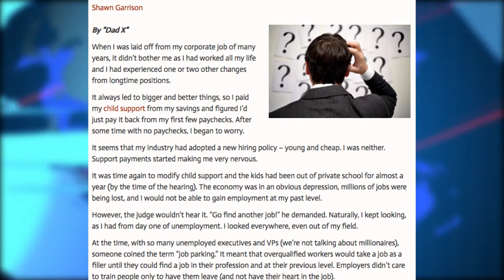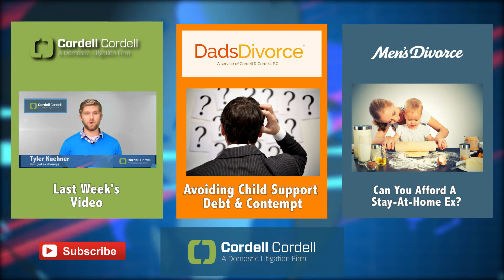CCN – The Cost Of A Stay-At-Home Ex; Avoiding Child Support Debt | Cordell and Cordell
Cordell & Cordell News for the week of May 30 - June 5, 2015.

DadsDivorce,
Divorce Dilemma: Avoiding Child Support Debt & Contempt:

MensDivorce,
Can You Afford A Stay-At-Home Ex?:

Call: 1-866-DADS-LAW
Click: CordellCordell.com